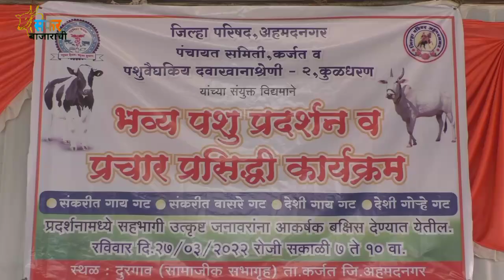चॅम्पियन वळू सोन्या चॅम्पियन गाई दुर्गा बैल बाजार||Bail Bazaar||SafarBazaarachi@Pravasbazarca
चॅम्पियन वळू सोन्या चॅम्पियन गाई दुर्गा बक्षिसांचा पाऊस#safarbazarachi
एकाच व्हिडीओ मध्ये सर्व काही बैल बाजार गाय बाजार म्हैस बाजार26/3/22}632 सफर बाजाराची
महाराष्ट्रातील प्रसिद्ध जनावरे बाजार घोडेगाव/बाजारातील एक वाईट अनुभव 25/3/22कृषी उत्पन्न बाजार समिती व दलालांकडून कडून शेतकऱ्यांची मोठ्या प्रमाणात लूट
काष्टी बाजारातील जनावरांचे बाजार भाव बैलांचे बाजार भाव वाढले लाईव्हLIVE सफर बाजाराची
काष्टी बाजार लाईव्ह सफर बाजाराची स्पेशल शर्यत खोंड
स्पेशल शर्यतीच्या खोंडांचा बाजार||safarbazarachi
🙏Hello friends,
I am Kamlesh Gunjal
Welcome to this channel, your channel (safar_Baazar)travel market
news as well as market prices
नमस्कार मित्रांनो सफर बाजाराची युट्युब चॅनेल मध्ये आपणा सर्वांचे स्वागत आहे आपले चैनल नवीन असाल तर सबस्क्राईब करा व रोज नवीन व्हिडिओ चा आनंद घ्या
आपल्याकडील पाळीव_प्राणी विक्री करायची असेल तर जाहिरातीसाठी चैनल शी संपर्क करू शकता .
@36लाखा पेक्षा जास्त लोकांनी पाहिलेला व्हिडीओ//
शनिवार बाजार काष्टी तालुका श्रीगोंदा, जिल्हा अहमदनगर
बाजारात येणारे प्राणी
धनगरी,खिल्लार,पंढरपुरी,खिलार,गावरान,बैल#,
खिलारगाई,काजळी,खिल्लारबैल,खिल्लार,बैल,वासरे,
मुरा म्हैस, डांगी वळू,म्हैस जाफराबादी,म्हैस गवळाऊम्हैस,सुरतमैसाना,मुंबईमैसाना,हरियाणा, मैसाना,सुरतमैसाना,दिल्लीमैसाना,रेडीहरियाणा
,रेडीजाफराबाद,पंढरपुरीरेड,मोंढा,बैलगाडा,शर्यतबैल,हाळीचे बैल ब,हायड्रोपोनिक चारा ,शेती विषयी माहिती, बाजारातीलउलाढाल,कृषी,शेती,हायड्रोपोनिक,हायड्रोपोनिकचारा,ऍग्रो,शेती,माहिती,,
काष्टी बाजार कालचा, काष्टी बाजार रेडी, काष्टी बाजार लाईव्ह, काष्टी बाजार 2021, काष्टी बाजार आजचा, काष्टी बाजार म्हशीचा, काष्टी बाजार, काष्टी बाजार बैल बाजार, काष्टी बाजार गाय, काष्टी बाजार गाईंचा

 सफर बाजाराची यूट्यूब चैनल ऑफिस, सफर बाजाराची काष्टी, सफर बाजाराची यूट्यूब चैनल, safar bazaarachi, सफर बाजाराची 2021, सफर बाजाराची बारामती